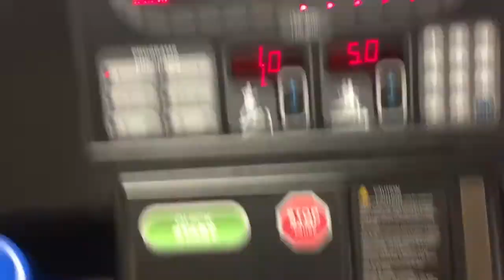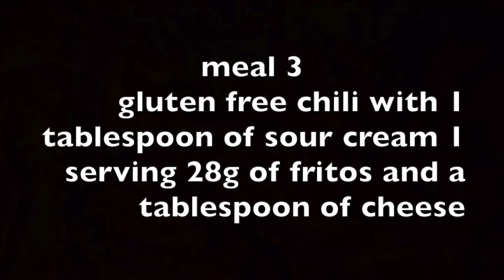triceps+biceps| Sweet sweat February 10th, 2016